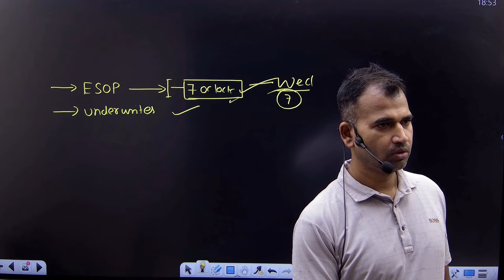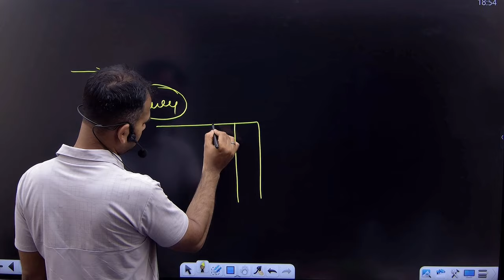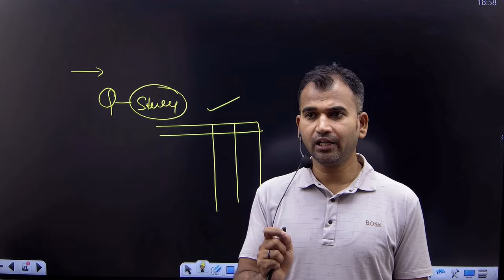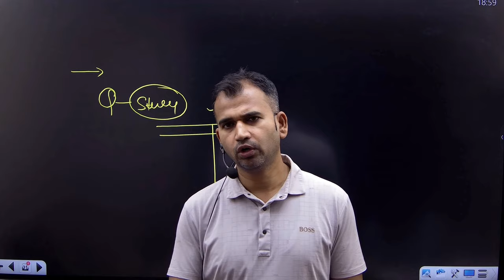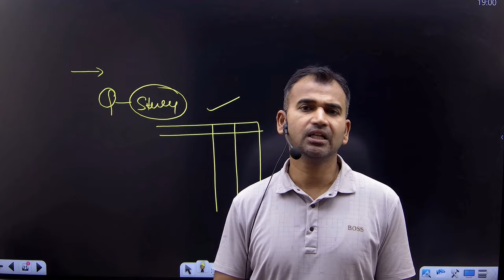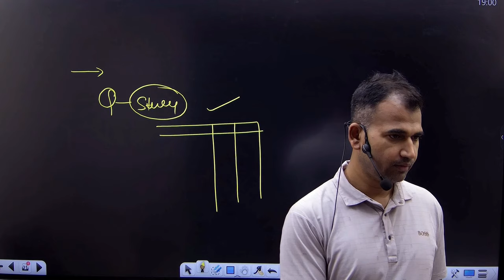How to take care of exam pressure | how to study effectively | bcom classes | By Anuj sir